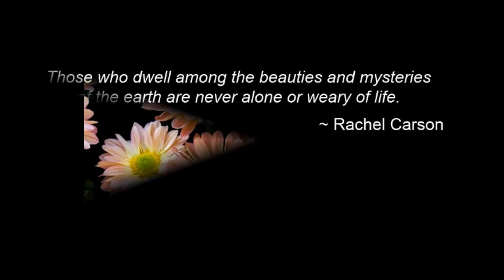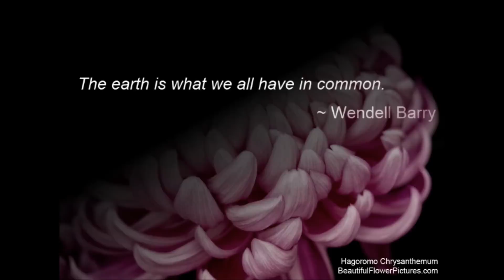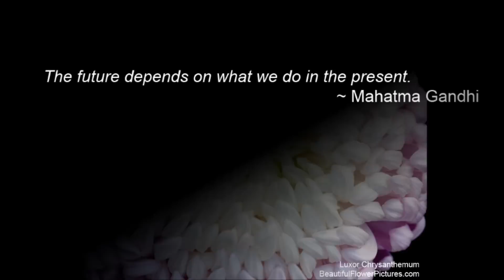Beautiful Flower Pictures - Chrysanthemum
Enjoy a few minutes of beauty with stunning photographs of chrysanthemums by flower photographer Patty Hankins of BeautifulFlowerPictures.com. The photos are accompanied by inspirational quotations and the wonderful harp music of Pamela Bruner playing "Maid at the Spinning Wheel"  from her Music in the Glen CD of PamelaBrunerMusic.com